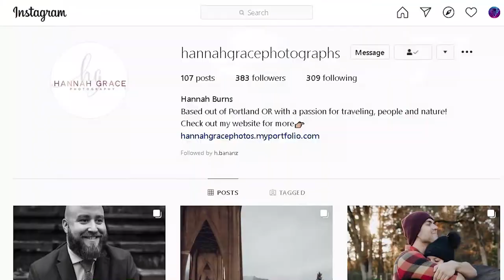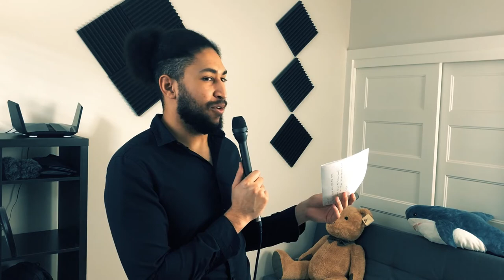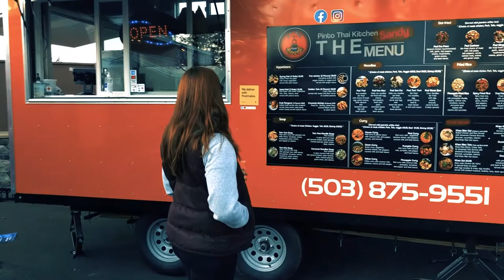Chris Being Adventurous With Hannah Grace Photographs: Getting rained out of a photo-shoot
Welcome back to another Chris Being Adventurous,👩‍🚀🤙 I'm join today with Hannah AKA @hannahgracephotographs. A very skilled photographer an all-around amazing person ; we spent two days in Oregon at the Saint Johns bridge and in the small cute town of Sandy OR.

If you yourself would like to join in on Chris Being Adventurous or would like to be interviewed for a podcast for Chris Being Talkative please do not be afraid to email me at All you gotta do is tile it “A story for Chris” or “I have a great adventure” 📩

I am now avidly looking for anyone in scientific fields to interview maybe in medical research or new technological breakthroughs. if you know anyone or you or yourself or on this path please reach out to me on any of my social media or email so we may set up an interview. I would  love to hear your stories and ideas. 👩‍🚀🎙

🛰 Find out how to join my privet discord by visiting Chris Being Patron link.

All the items listed below is what I use for my podcast and vlog. You can do it too, lets change the world together.
GoPro Hero5 Black
Rode Reporter
Rode Compact On-Camera Microphone
Apple iPhone X